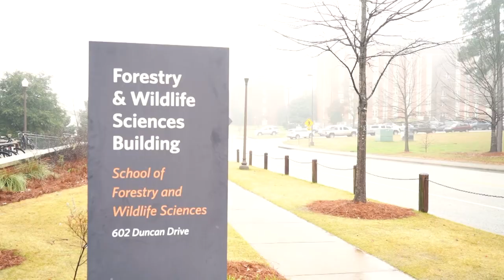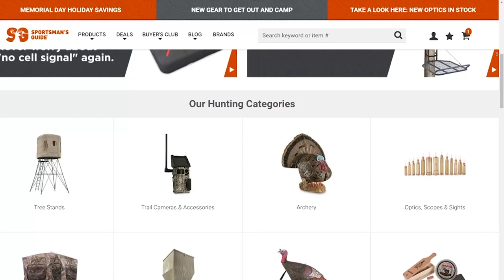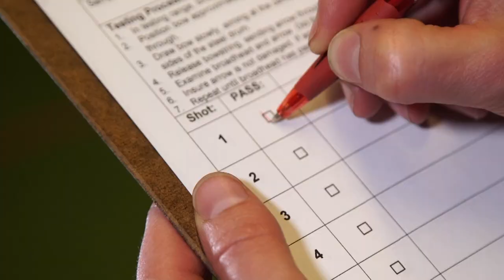Hogs and Hog Hunting | Land of Whitetail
Auburn University is leading the way in regards to studying the impacts of feral hogs on other species — particularly white-tailed deer. Land of Whitetail. Season 10. Episode 3.